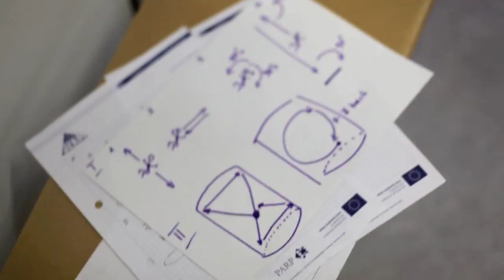Aerokart - First Fly "Heli" - Simulateur chute libre - Paris - Après HD Movie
Pierwszy lot w symulatorze - Jacka Heliasza First Fly - Heli
Simulateur chute libre - Paris - Après
Instruktorzy Arnaud Mille, Arnold"Krawiec" Cezary Subieta...
Minimoonstra - "La Luna"
Camera Filip i Jacek Heliasz.